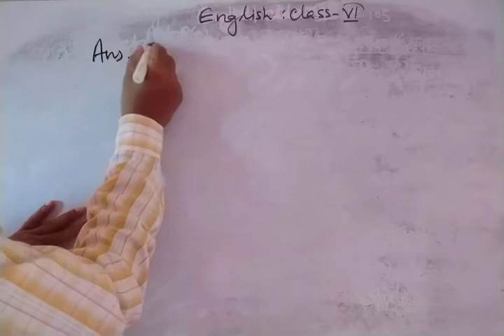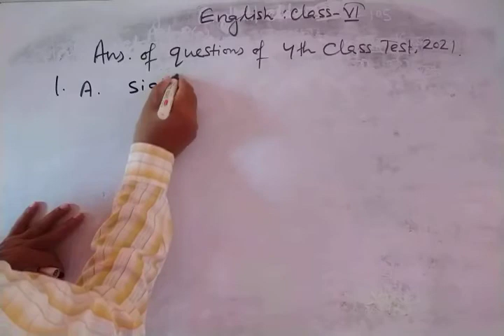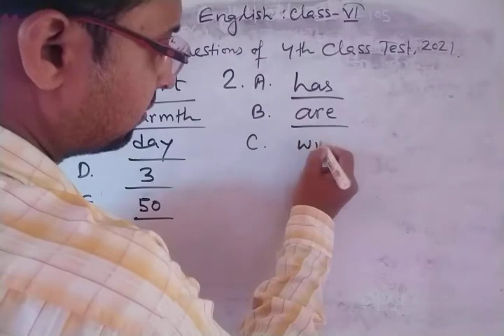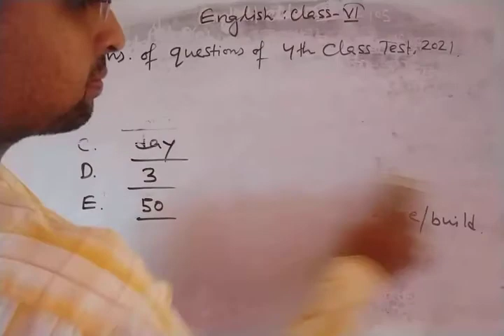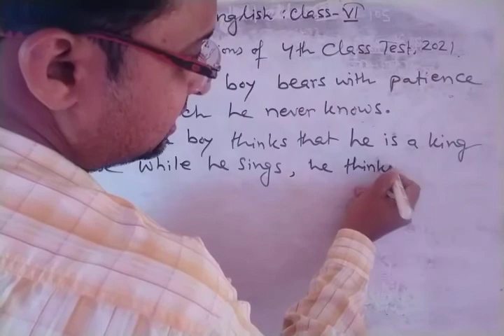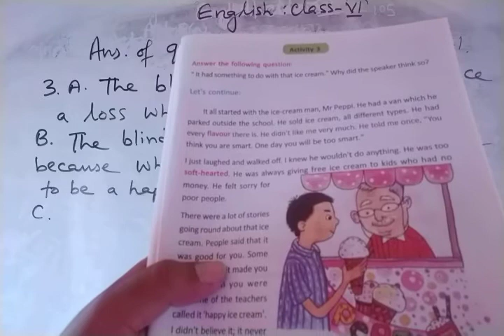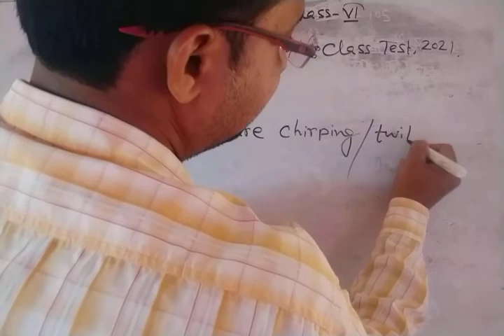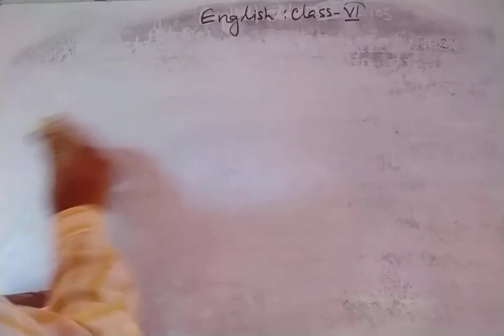Ans.of questions of 4th Class Test.